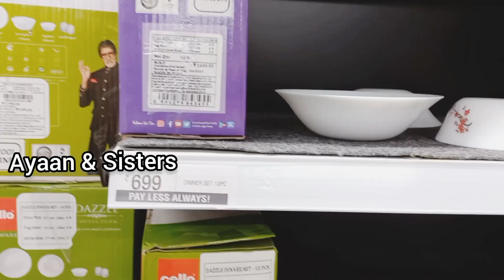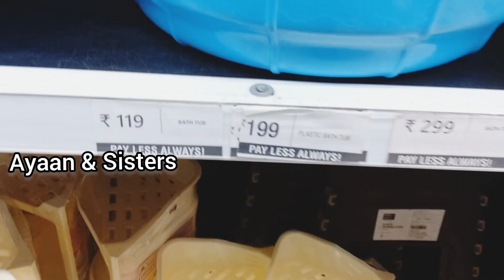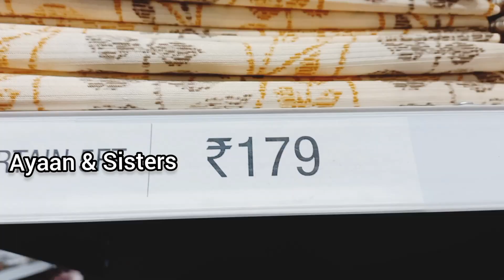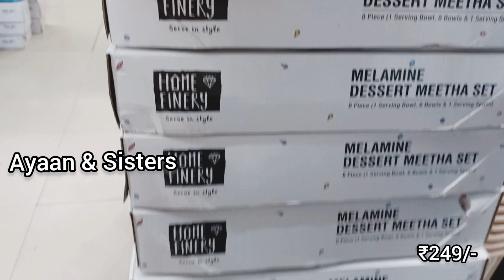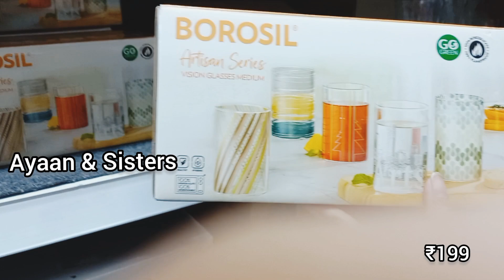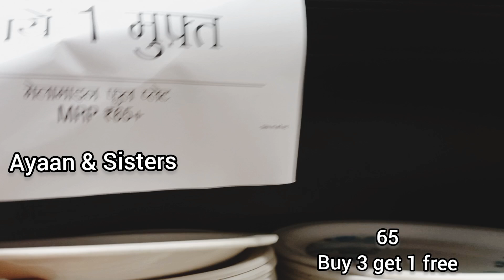Vishal Mega Mart Offers Today | Vishal Mega Mart shopping mall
Vishal Mega Mart |Vishal Mart OffersToday| Vishal Mega Mart OffersToday| kitchen products, racks, spice racks, organisers | vlog ,vlogs

Vishal Mega Mart shopping mall | Dmart shopping mall | Dmart shopping mall Delhi | jaipur shopping vlog | Amazon Offers Today ,Amazon shopping
meesho offers

Vishal Mega Mart, new kitchen products under 99rs | Vishal Mega Mart Offers Today | Vishal Mega Mart today offer | Vishal Mart Offers Today

Vishal mall
Vishal Mart
Vishal
dmart haul
meesho offer
Vishal offer
Vishal dmart
18 amazing new kitchen gadgets
dmart shopping
Reliance mart
Vishal mall
Dmart haul
Dmart shopping
Reliance Smart Bazaar
Reliance fresh
Latest offers
offers today
Vishal Bazaar
Home appliances
Kitchen counter storage
Spice racks
Offers
Offers Today
Kitchen
Kitchen gadgets
Kitchen Tools
Kitchen Products
Kitchen items
Cheapest kitchen gadgets
vmart